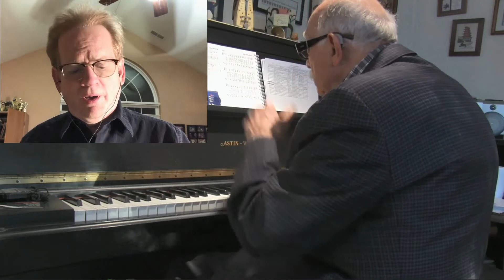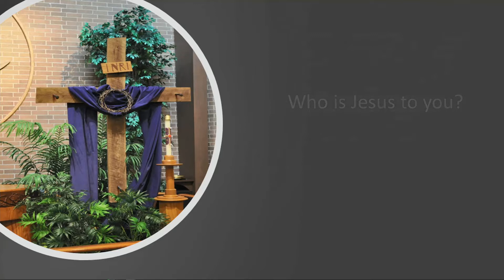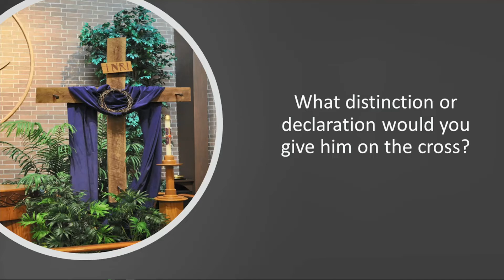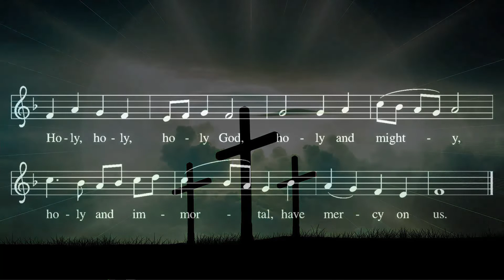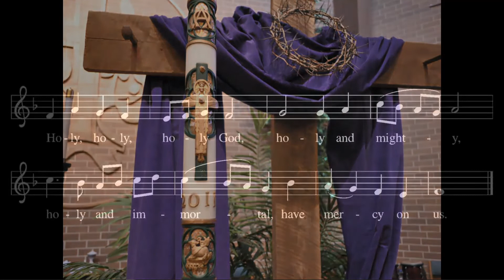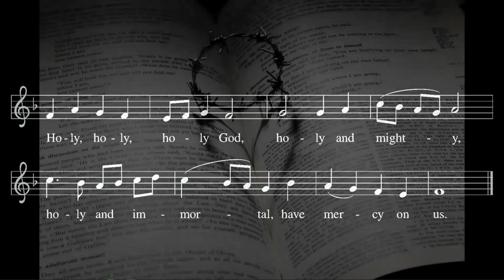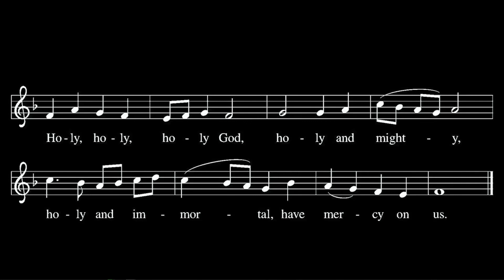2021 04 02 Good Friday Service